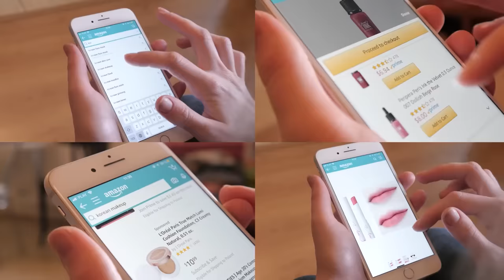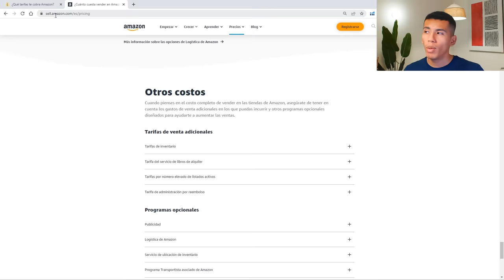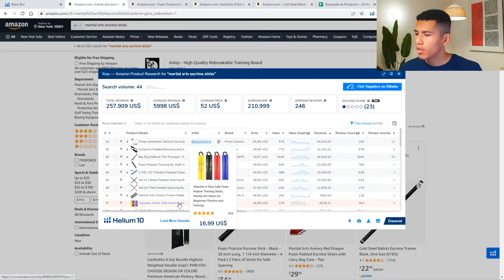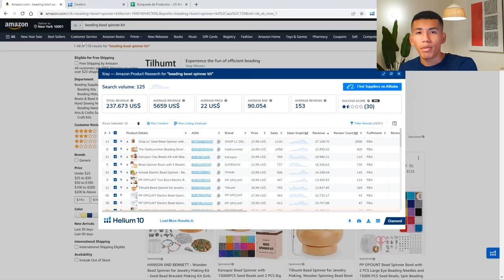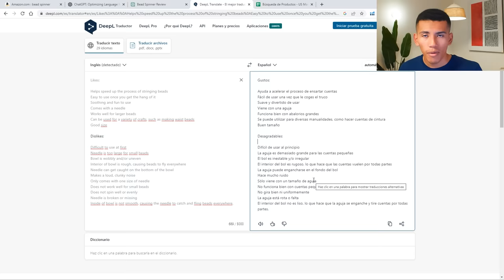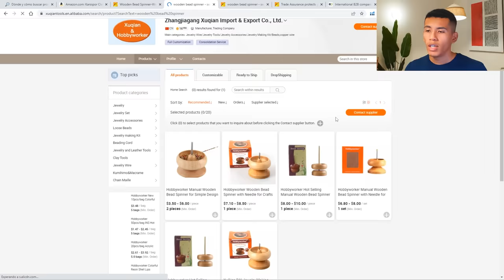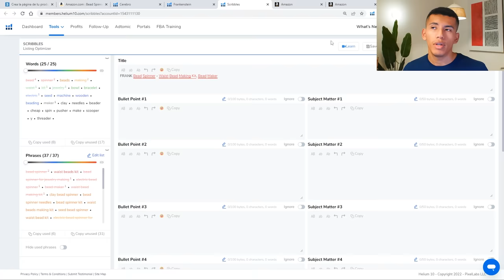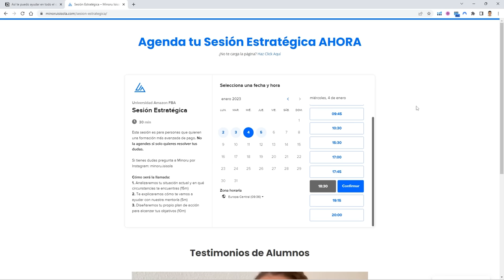Curso GRATIS De Amazon FBA | Cómo Vender En Amazon FBA y Ganar Dinero Siendo Principiante En 2024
Curso Completo y Actualizado Para 2024: Guía paso a paso para principiantes en la que aprenderás a vender en Amazon FBA y a ganar dinero.

Temario:
00:00:00 Introducción
00:21:28 Creación de cuenta
00:49:29 Búsqueda de productos
03:25:47 Diseño y branding
03:42:16 Búsqueda de proveedores
04:18:07 Importación y logística
04:36:20 Página de producto
05:11:18 Lanzamiento y publicidad
05:39:57 Siguientes pasos
05:47:43 Conclusión

Este es un curso gratis de Amazon FBA en que enseñamos paso a paso (y para principiantes) como vender en Amazon FBA y conseguir ganar dinero con ello. En este vídeo tendrás todo lo necesario para empezar tu propio negocio en Amazon. El curso está dividido en 8 módulos. Aprenderás a crear una cuenta de vendedor en Amazon, a encontrar productos ganadores, a buscar y contactar con proveedores de forma efectiva, a importar y hacer envíos a los almacenes de Amazon de forma correcta, a crear un logo, packaging y un branding que genere ventas, a crear una página para tu producto que esté bien posicionada, a lanzar productos y hacer publicidad y finalmente veremos que hacer cuando ya hayas lanzado tu primero producto.